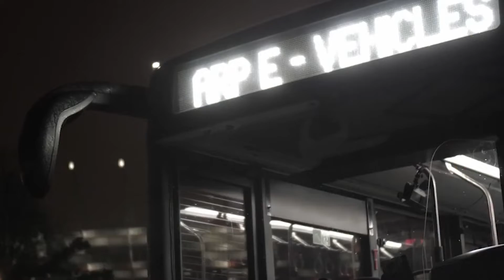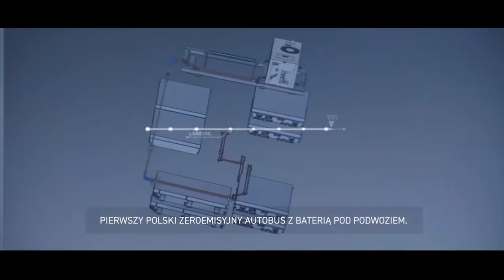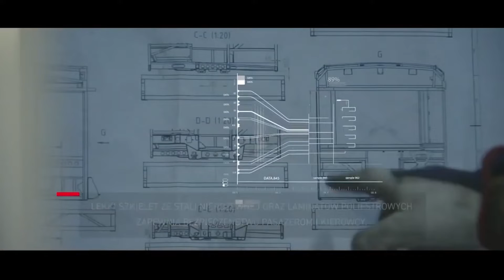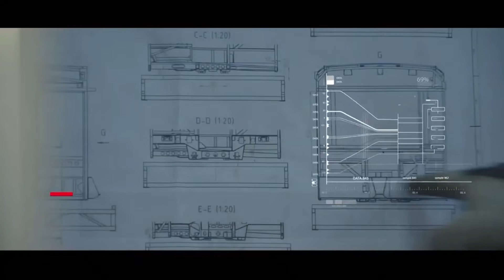27-08-2021 | Ekonomia Raport